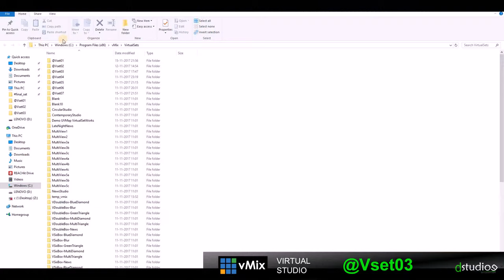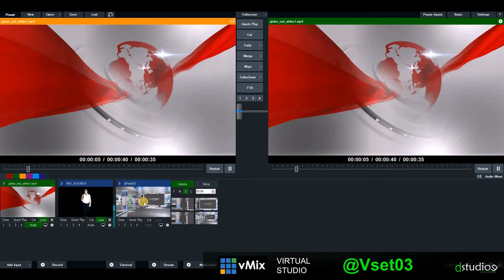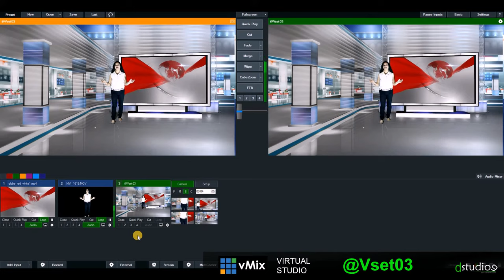vmix virtualset vset3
vmix virtual set
Vmix Virtual Studio vset Complete multi-angle virtual set for green screen use.Ready-made vMix versions with everything you need (including config.xml file) in its own folder.
Stylish contemporary virtual studio set, ideally suited to News, Current Affairs and Sport shows.
The studio set has plasma screens ,to use your own footage. The virtual desk can be turned off completely, allowing this set to be used with a physical desk, or standing talent.
skyline that you can replace with your own imagery.
No background or plasma loop will be provided with this pack.. ,

Fully and easy Customizable,The camera animation can be customized,Editable objects,Full HD 1080p (Resizable) models. Footage/loop is not included

Please, rate and comment if you like it :)